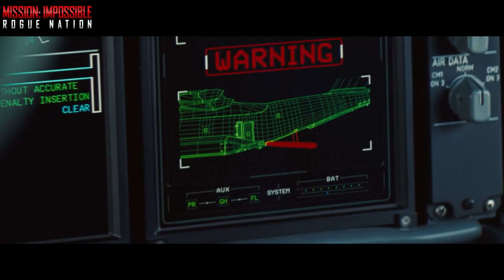MISSION: IMPOSSIBLE | le scene in volo di TOM CRUISE nei film della serie M:I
Le scene girate senza controfigura da Tom Cruise nella serie di film Mission Impossible ha creato alcune delle scene più iconiche del cinema. In questo video scene di Tom Cruise in volo da Mission:Impossible 3, Mission:Impossible - Rogue Nation e Mission:Impossible - Fallout.

CineAction FilmIsNow è il punto di riferimento per gli appassionati del cinema d'azione.